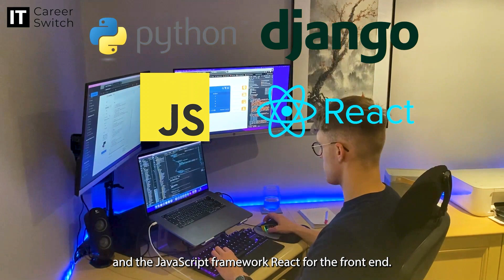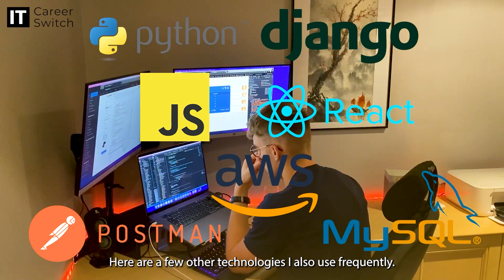Sam Stoppani - A day in the life of an Application Developer - IT Career Switch Review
Sam was a Production Administrator before he joined our Coding Traineeship. Now he’s happy working as an Application Developer @ Segero.

In this video he reviews our traineeship, as well as talking about some of his daily tasks in his new role.

If you are interested in starting a career in IT, leave an enquiry on our website or give us a call on .

0:00 - Intro
0:07 - Traineeship Review
2:02 - A Day In The Life